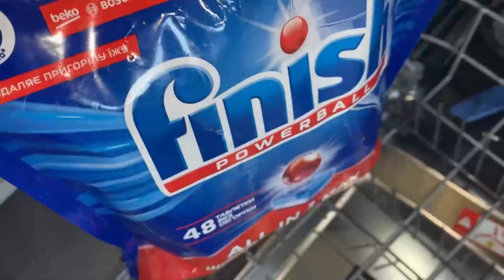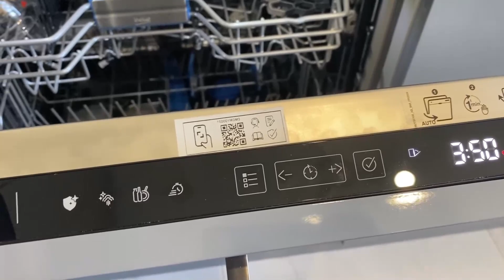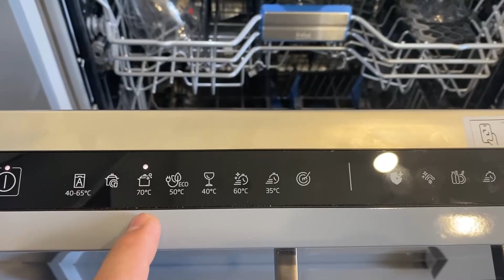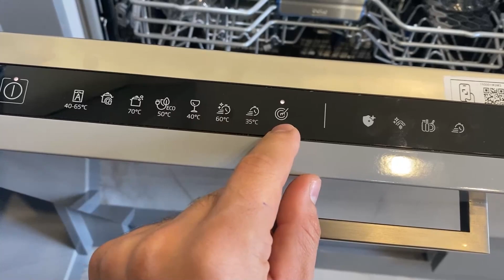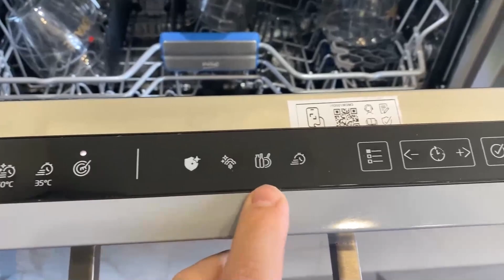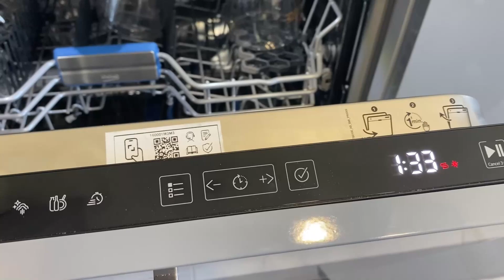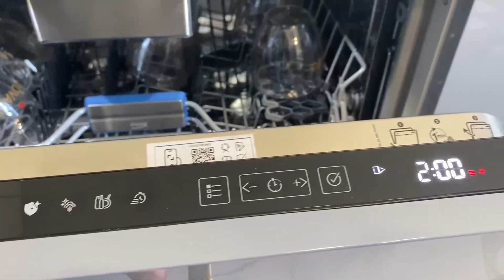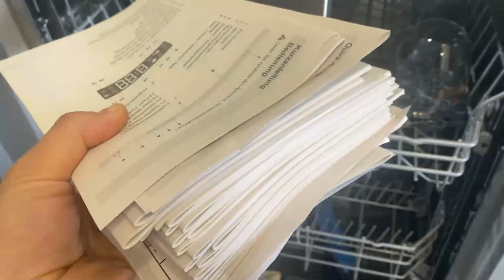Огляд Вбудована посудомийна машина Beko BDIN38531D з Розетка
Чому Ця Посудомийна Машина Bosch Така Популярна в Україні? Детальний огляд та демонстрація всіх функцій.